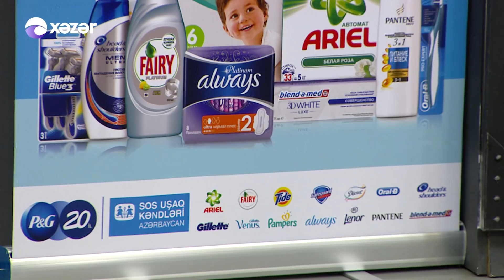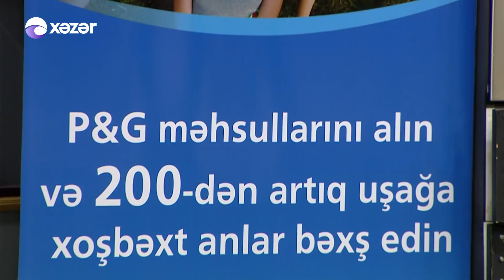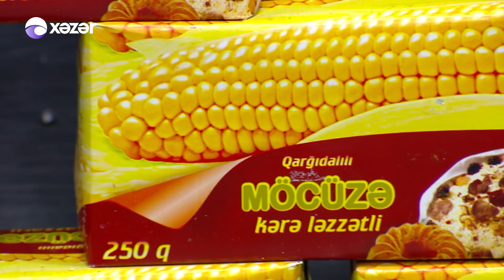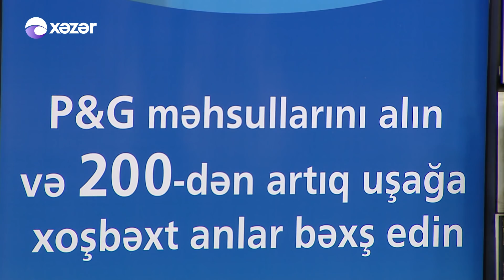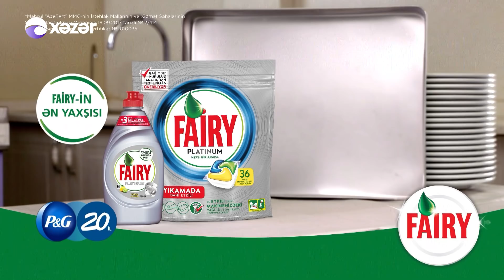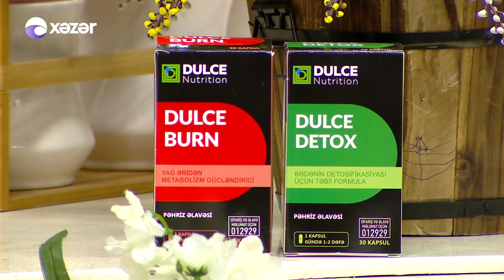Nuş Olsun (05.06.2018)